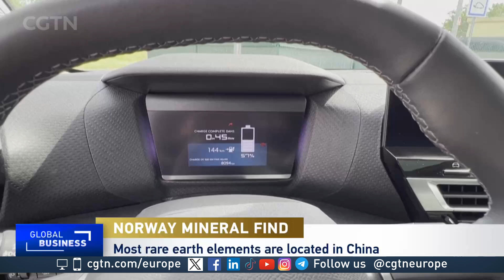Mining firm announces discovery of Europe's largest rare earth minerals deposit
Rare Earths Norway says it has made a significant breakthrough in discovering Europe's largest deposit of rare earth minerals. Head of Commodities and Macroeconomic Research at WisdomTree Europe Nitesh Shah speaks to CGTN Europe about the discovery.